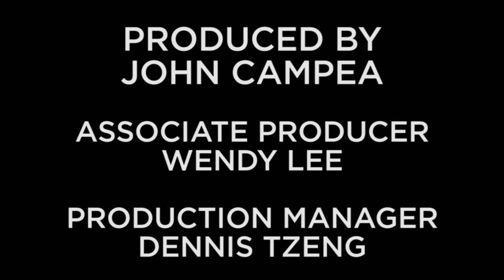Collider - The Walking Dead Recap and Review Season 6 Episode 13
The Walking Dead recap show is back on Collider Video with hosts John Rocha, Kaori Takee, Quinn Marie and Josh Macuga - here talking about Episode 12 of Season 6, “The Same Boat”.

For the first time in what seems like two seasons Carol has gotten herself into trouble instead of being the one that ended the trouble. In a twist of beautiful direction, we see what it’s like under the hood of a kidnapping victim and how important it is to listen to what your captors are doing. Maggie and Carol, are stuck in a rock and a hard place and all the other cliche sayings you can imagine.

A group of saviors helmed by a vicious red head named Polly take Carol and Maggie to what’s described as a safe house, which just seems to be a dungeon that is no longer used by the cast of Saw. In a fight or flight moment created by the soon to be one armed savior, Maggie goes full Arnold Schwarzenegger in ‘Commando’ and tries to get them out of the cage, but it doesn’t work.

Polly may or may not be the most villainous woman we’ve seen thus far and that’s saying a lot. But she is not the most intelligent, because she plays right into Carol’s play, because nobody outsmarts the real housewife of Alexandria, Queen C.

What’s worse than making Carol angry and pinning her in a corner? Pinning her AND Maggie in a corner. While trying to prepare for an exit, Polly takes her eye off the two prisoners and the mistake leads to what can only be called the all female Alexandria Gladiators edition. “You should have run…” because if not, you either get shot in the head, get bit in the face and stabbed through the chest or burned alive.

Carol and Maggie leave the saviors in a pile burning in the safe house, thinking that Negan is dead, but in the ultimate ‘savior’ type of move, they all admit to being Negan, while Negan remains in his ivory tower. But where is he? When will he show his ugly head? Has the killing finally got to Carol and Maggie? Is the loss of humanization in this new world going to be the ultimate downfall of Rick and Co.? We are traveling down a path toward an ugly purgatory.

The Walking Dead recap show is hosted by John Rocha, Kaori Takee, Quinn Marie and Josh Macuga.